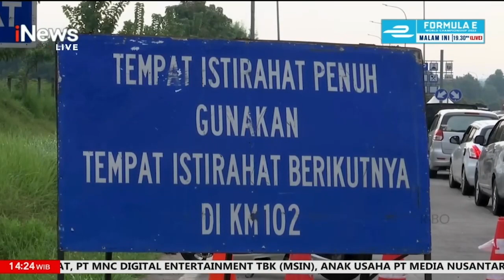Kepadatan Kendaraan Pemudik Terjadi di Tol Cipali Km 86 BreakingNews 30/04